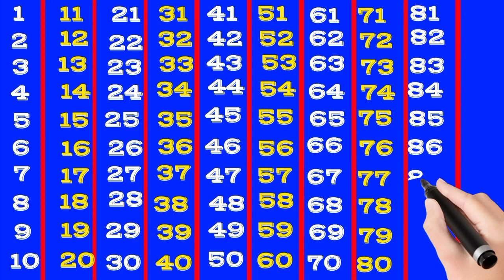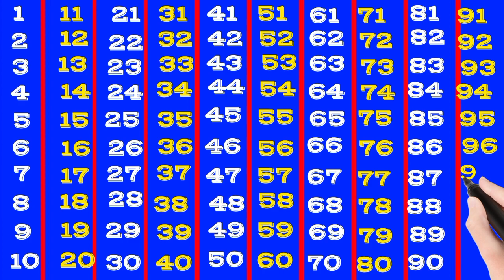Hindi Counting | ek do teen char | 1 to 100 Counting in hindi |About this video:Hindi ginti,57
Hindi Counting | ek do teen char | 1 to 100 Counting in hindi |About this video:
Hindi Counting | ek do teen char | 1 to 100 Counting in hindi | 1 se 100 tak ginti | Ginti | गिन
1 to 100 Counting, Learning to count, Numbers recognising with the help of animation. Keep learning and keep growing.
पढ़ते रहिए, बढ़ते रहिए, अपने मां बाप का नाम रोशन करते रहिए, धन

1 to 100 counting,
1 से 100 तक गिनती,
Learning counting 1 to 100,
1 se 100 tak ginti,
1 se 20 tak counting,
1 to 100,
counting,
ginti 1 se 100 tak,
1 to 100 counting in english,
hindi counting 1 to 100,
1 to 10,
1 to 100 counting in hindi,
Hindi mein 1 se 100 tak ginti,
1 to 100 counting song,
Learn counting 1 to 100,
counting numbers,
1 se lekar 100 tak ginti,
Numbers 1 to 100,
1 to 10 kids song,